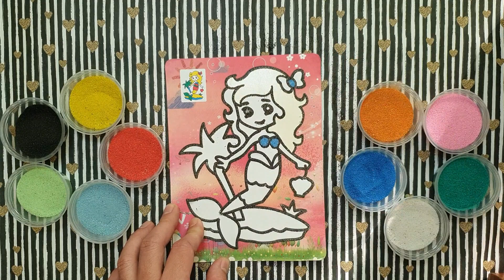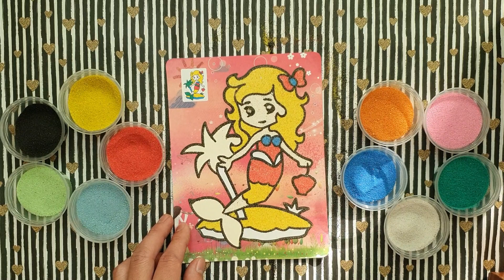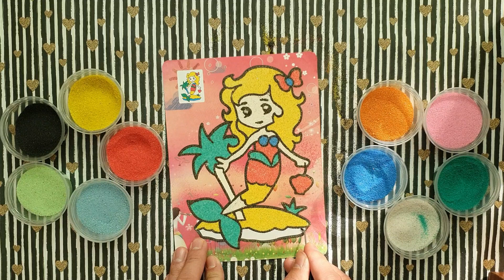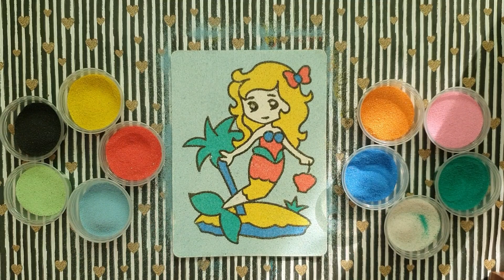Sand mermaid coloring page - 모래 인어 색칠하기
Sand mermaid coloring page